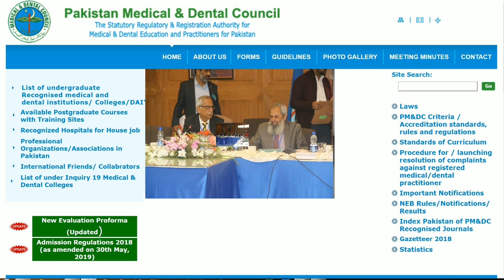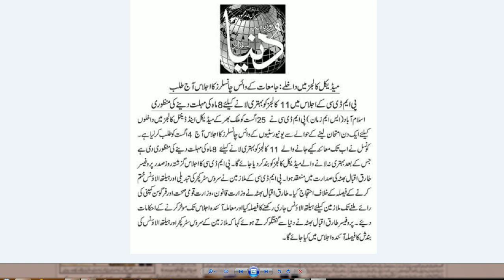PMDC Today Meeting with All VC's of Medical Universities in Pakistan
In This Video I will tell you about PMDC Latest Meeting with all Vice Chancellors of Admitting Universities